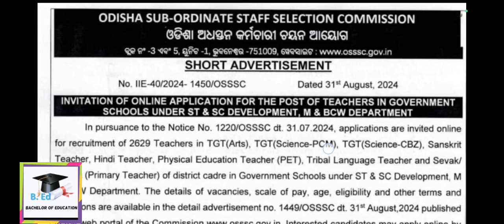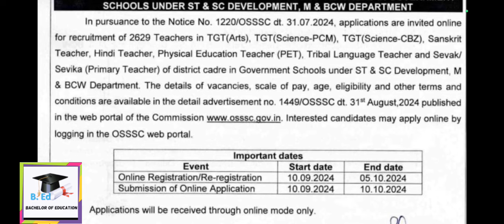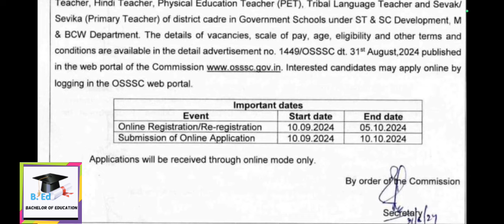GOVT Job alert: Online Registration date out for OSSSC 2629 Govt teacher posts for various subjects